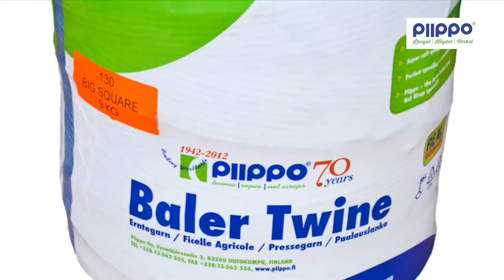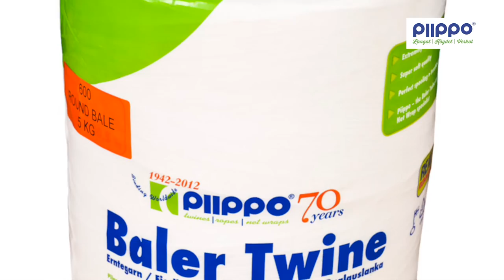Bálaháló Piippo Hybrid McHalle Fusion 3 és John Deere 990 bálázóval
Piippo bálaháló, bálázó zsineg. Bemutató McHalle Fusion 3 és John Deere 990 - es kőrbálázókkal.